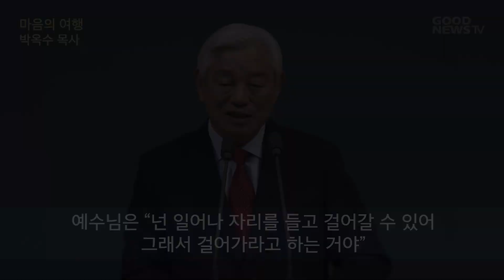박옥수 목사 1분말씀 - 마음의 여행 (주일설교21.4.25)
예수님은 “넌 일어나 자리를 들고 걸어갈 수 있어.
그래서 걸어가라고 하는 거야.”
38년 된 병자는 “아 나는 못 걸어가요.
아무리 해봐도 안됐어요.”
전혀 다른 두 생각이 연못가에서 만났습니다.
‘난 못 걸어요’ 그래서 ‘난 못 걷는다’가 마음에 딱 도장을 찍었어요.
그렇지만 예수님이 일어나 걸어가라 하면 “예, 걸어가겠습니다.”
이게 예수님 믿는 거예요.
만일에 그렇게 되면 여러분은 어떤 사람이 되냐면
예수님의 말씀이 여러분을 다스리게 됩니다.
예수님 말씀이 여러분 마음 안에 와서 여러분을 이끌어가게 됩니다.
여러분 생각을 예수님 말씀보다 조금 더 위로 올리면
여러분 생각 따라가는 사람이 돼요.
그러나 하나님의 말씀을 여러분의 생각 위로 올리면,
여러분 생각이 어떠하든지 아무 문제가 안 돼요.
하나님의 말씀이 여러분을 인도하게 되는 겁니다.
하나님은 말씀으로 천지를 만들었습니다.
하나님은 여러분도 말씀으로 바꿉니다.
그 말씀을 믿을 때 여러분 예수님처럼 됩니다.
내 속에 있는 수많은 경험 지식 다 놓고 내 마음 안에 예수님만 계시게 하고
그 예수님이 하신 말씀대로 우리가 한 발자국 한 발자국 길을 옮겨봅시다.